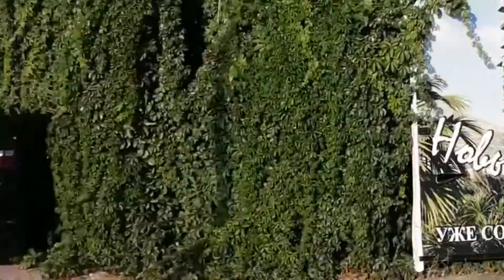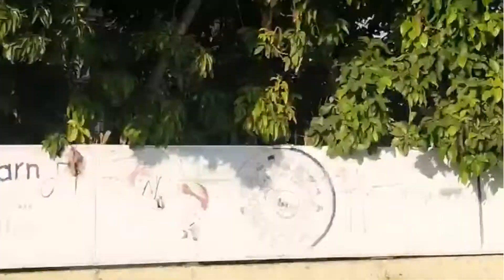МАХМУТЛАР. ТУРЦИЯ 2022Г.